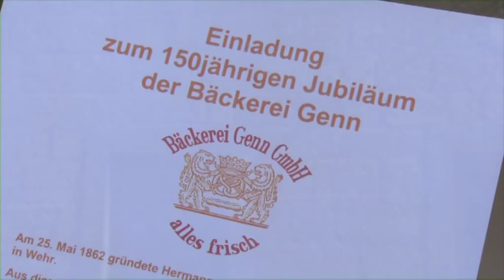HwK-TV, 16.05.2012 - Mit dem Handwerk auf Zeitreise gehen ...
das ist Thema der aktuellen Ausgabe von HwK-TV, die in eine 150-jährige Familienbäckerei entführt und in ein Heimatmuseum, das sich auch traditionellen Handwerkstechniken verschrieben hat, die durch „hauptamtliche" Handwerker im ehrenamtlichen Freizeiteinsatz am Leben erhalten werden.

Wehr in der Eifel: Im Herzen des Ortes betreibt seit 150 Jahren die Familie Genn ihre Bäckerei. Durch Hermann-Josef Genn und dessen Ehefrau 1862 gegründet, steht heute die vierte Generation am Ofen. Rolf Genn führt seit 1991 den Familienbetrieb, der eng mit der Geschichte des Ortes verbunden ist, aber auch seine künftige Entwicklung aktiv gestaltet -- so durch ein starkes Ausbildungsengagement. Zwei Lehrlinge werden bereits ausgebildet, ein dritter beginnt im Sommer.

Vorher, am 25. Mai 2012, feiert das Traditionsunternehmen sein 150-jähriges Jubiläum, zu dem mit der „Nacht des Backens" ein besonderes Highlight auf die Besucher wartet. Rolf Genn und sein Team wollen dann zeigen, wie sie täglich für ihre Kunden da sind und was sie ihnen backen. Und natürlich dürfen die Gäste den Handwerkern bei der Arbeit auch über die Schulter schauen -- am 25. Mai ab 20 Uhr bis zum Morgen des 26. Mai.

Um die Verbindung aus Vergangenheit und Zukunft geht es auch im Heimatmuseum Udenhausen: Hier wird die Geschichte des kleinen Ortes bei Boppard dargestellt, mit dem „Handwerkertag" am 3. Juni aber auch ein Event geplant, bei dem aktive Handwerker zupacken -- so Handwerksmeister Franz Bollinger aus Waldesch, der mit einer mobilen Schmiede dabei ist. Dank Unterstützung vieler Helfer kann Organisatorin Barbara Vogt 16 traditionelle Handwerke beim Handwerkertag präsentieren. Und so wird gewebt, gebacken oder gehämmert -- und natürlich erlebt! So entwickelte sich das Heimatmuseum auch zu einem Zentrum handwerklichen Schaffens -- ganz im Stile alter Gewerke und damals eingesetzter Techniken.